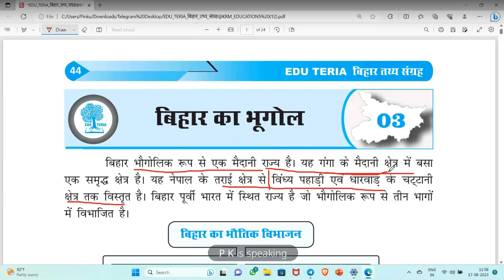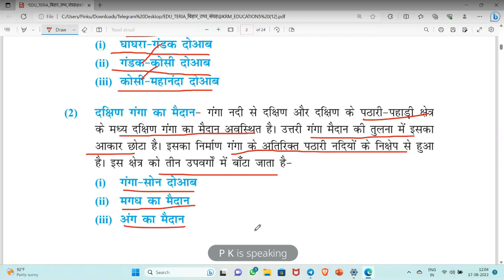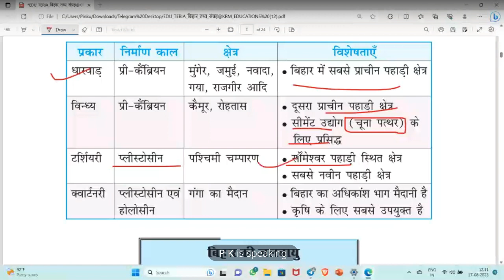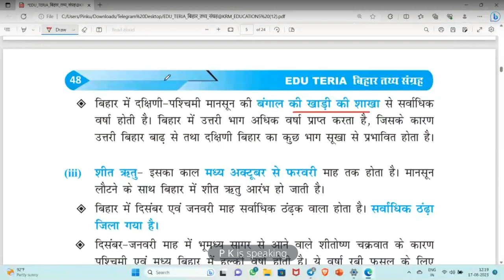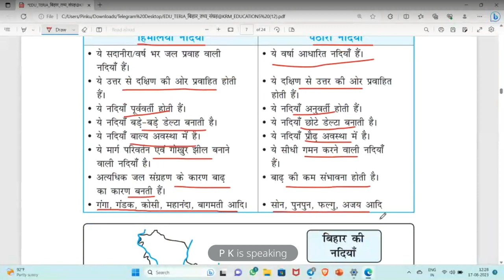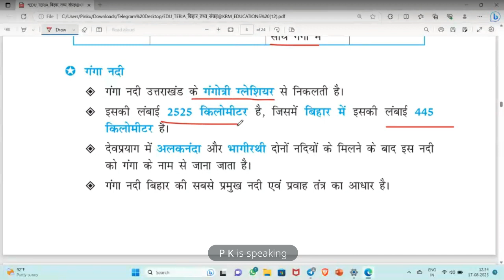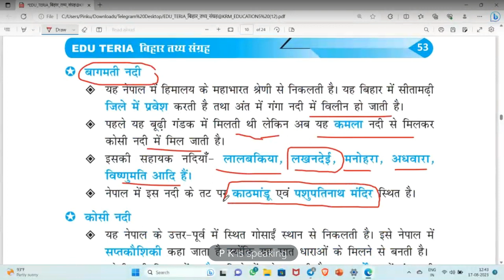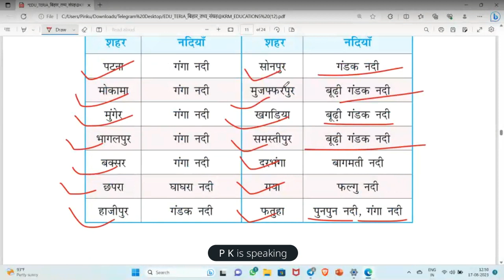बिहार का भूगोल पार्ट 1 एडुटेरिया तथ्य संग्रह महत्वपूर्ण 70 th BPSC और BPSC Teacher के लिए By P K Sir